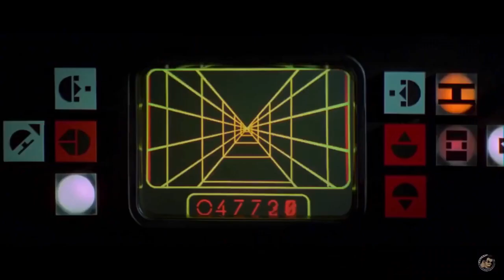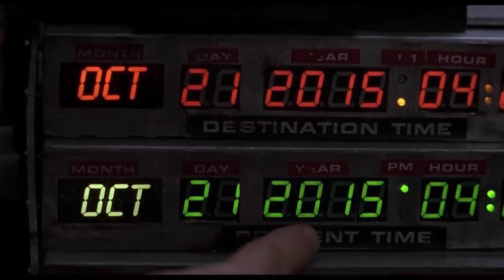Vintage Technology in Cinema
Short video compiling clips of analog technology found in various Science Fiction films. There is something to the way in which clunky buttons, dials and blinky lights of cassette futurism are arranged that makes them far more charming than the holographic light shows of modern Hollywood movies. I no doubt have missed several good examples, feel free to suggest any.

This video was heavily inspired by an excellent article by Dylan Schenker entitled “The Ultimate Guide to Analog Control Panels in Sci-fi Movies”.

Films showcased:

Alien (1979)
Blade Runner (1982)
Star Trek III: The Search for Spock (1984)
The Thing (1982)
2001: A Space Odyssey (1968)
Star Wars (1977)
The Andromeda Strain (1971)